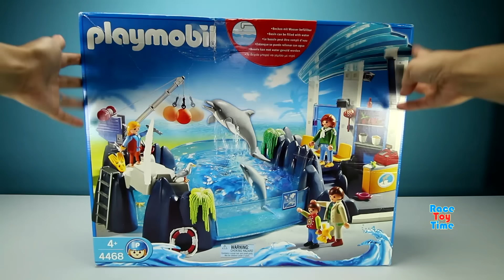Playmobil Dolphin Aquarium Playset with Sea Animals Toys Video For Kids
Hi kids, racetoytime! Today, we are going to show you the Playmobil Zoo Dolphin Basin Playset. We have a lot of videos on our channel. Watch them all! We'll make more!